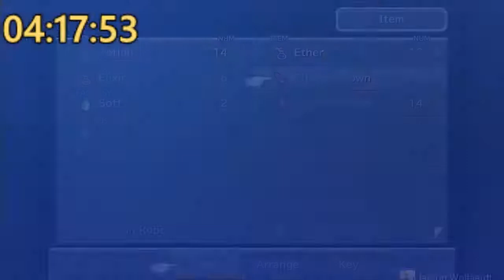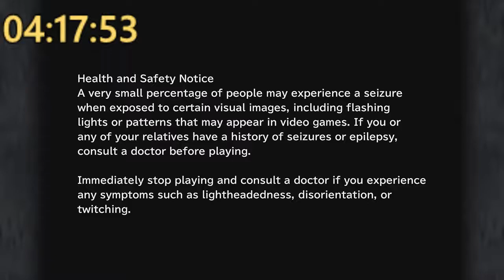Final Fantasy 9 - EXCALIBUR II SpeedRun - NO CHEATS - ALL FMV's - Part 5 [CLEYRA!]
PLATINUM TROPHY!

Hello and welcome to my Excalibur II Speedrun. In this Speed run I will be making my way to excalibur II WITHOUT any cheats (PS4 speed ups/9999 damage/Trance bosst/No encounters). I will also be showing ever single cutscene in the game moving up to the Excalibur II.

I really hope you Enjoy this it took me 3 attempts to get this right, and I had to use a guide to save time due to all the cutscenes.

Unfortunately the guide I chose to use will not allow me to post a link or use it for this playthrough as I need permission from the author.